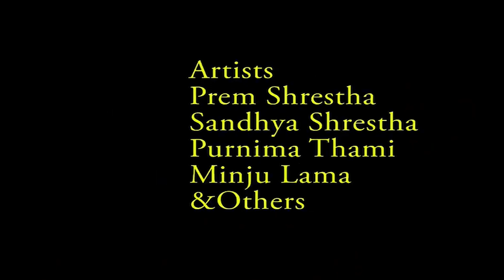social awareness short film | Prem,sandhya,purnima,Rayan & others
Short Movie\film
Cast : Prem Shrestha, Sandhya Shrestha,Purnima thami,Rayan Neupane,Tiljung kulang,kritika
Director:Buddha Shrestha
Writer:
Camera:Buddha Shrestha
Edit: Sabnam Chaudhary
Post Production: Next World Media
c&p@nextworldmedia